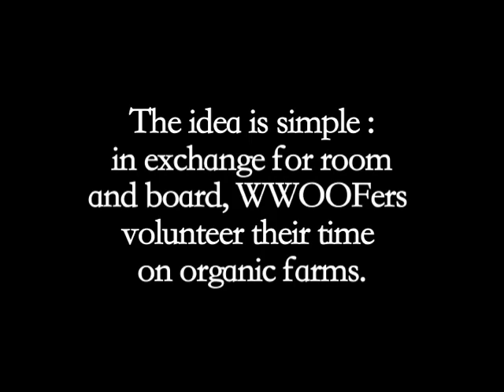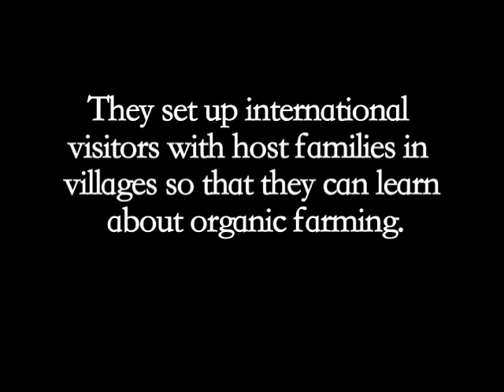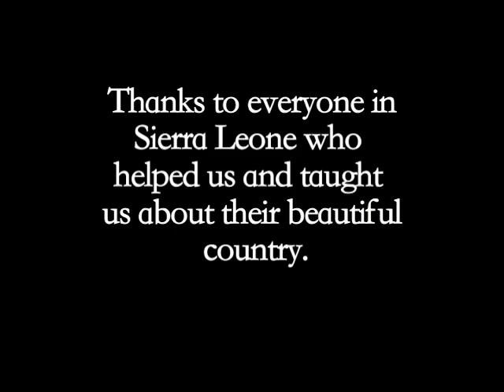WWOOF Sierra Leone Promo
After a 10-year civil war that tore the country apart, a grassroots organization is working to rebuild the lives of the people in Sierra Leone.   The local chapter of WWOOF (World Wide Opportunities on Organic Farms) trains farmers in organic, agriculture practices and foreign travelers work as volunteers along side the locals.  Directed by Reagan Sutherland.